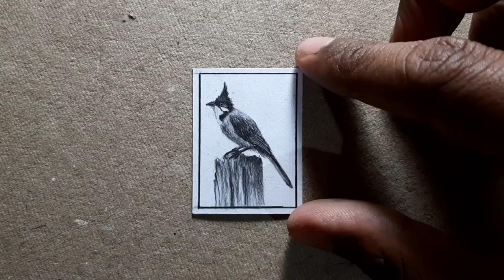Bulbul Bird Miniature Sketch | Realistic Drawing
About:
The bulbuls are a family, Pycnonotidae, of medium-sized passerine songbirds, and includes the greenbul, brownbul, leaflove, and bristlebill. The family is distributed across most of Africa and into the Middle East, tropical Asia to Indonesia, and north as far as Japan. A few insular species occur on the tropical islands of the Indian Ocean. There are over 150 species in 32 genera. While different species are found in a wide range of habitats, the African species are predominantly found in rainforest, whereas Asian bulbuls are predominantly found in more open areas.

In this video, I have shown that how to draw a realistic bulbul bird miniature sketch. Also I have shown that how to draw fur, how to highlish fur, how to draw animal fur, and many more minor sketch techniques.

Image -